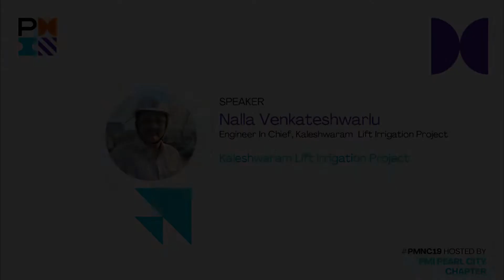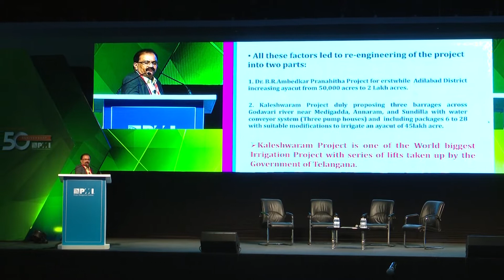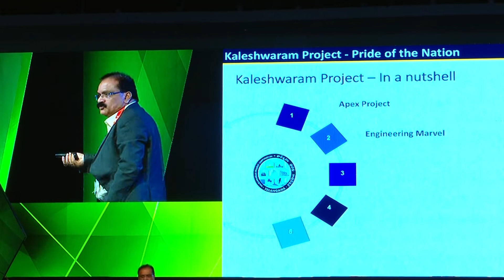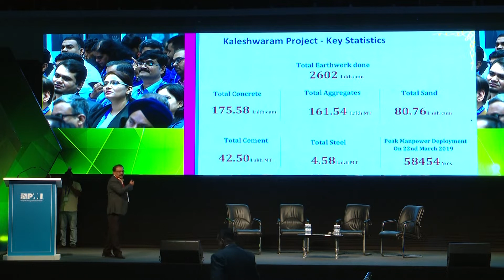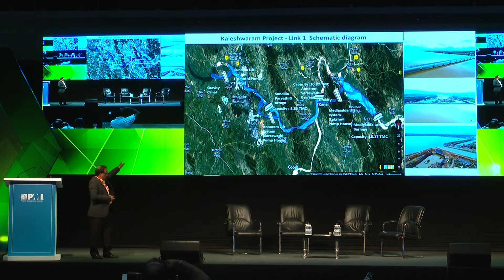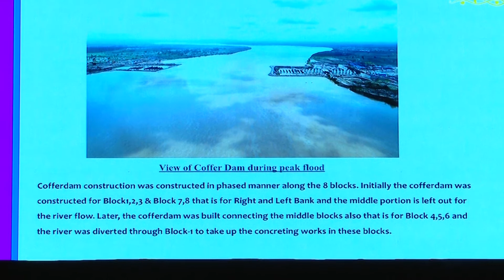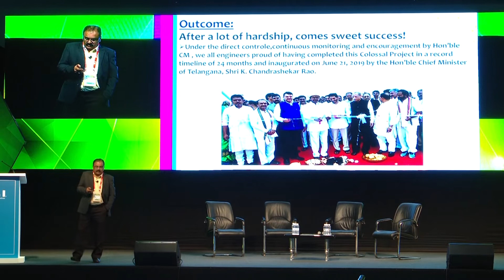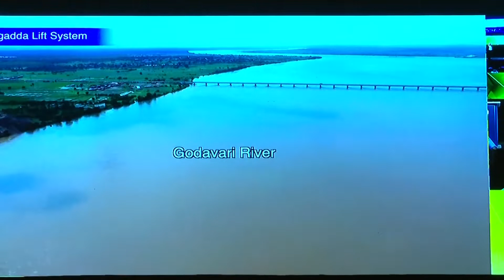Project Management Skills Fabricated the Godavari Project - Nalla Venkateshwarlu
In this video, Mr. Venkateshwarlu credits the leadership of Telangana Chief Minister K Chandrasekhar Rao, for the success of the Rs. 80,499 crore projects on the river Godavari.

He further explains how the project was successfully accomplished - through effective project management skills and techniques.
The project faced many challenges through its lifecycle, be it land acquisition, clearances from various departments, or the lack of storage capacity. Yet a dogged pursuit of the end goal and dedication helped the team keep up to the timelines.